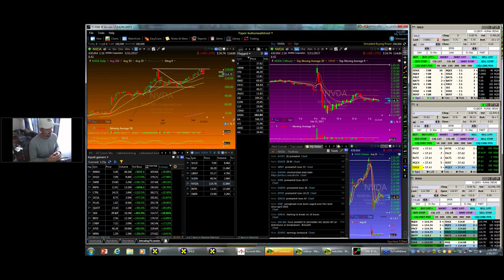Shorting Stocks At Resistance Levels - Selling The News Event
Kunal runs us through his trade on $NVDA for a profit of just under $1,000 in about 15 minutes. He teaches us about buying on the rumour and selling on the event.